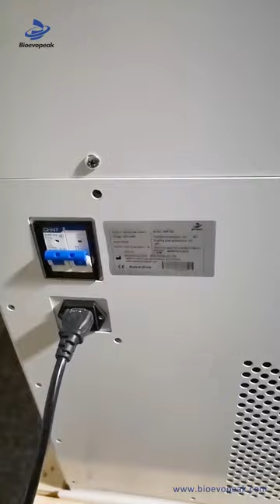Cryostat Microtome RMT-R300